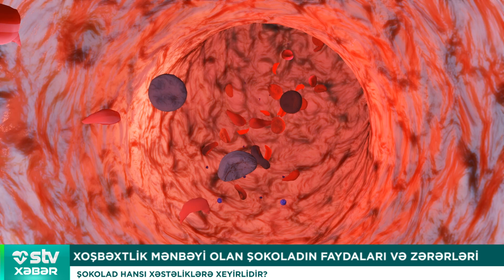XOŞBƏXTLİK MƏNBƏYİ OLAN ŞOKOLADIN FAYDALARI VƏ ZƏRƏRLƏRİ - STV XƏBƏR